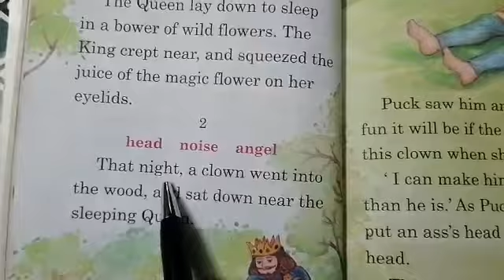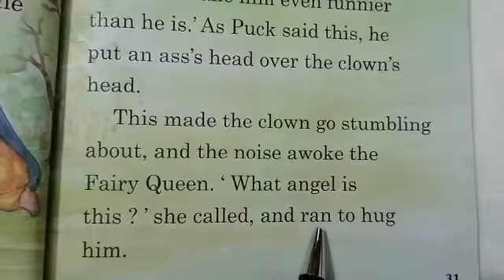Class 3 English A Midsummer Night's Dream part 2